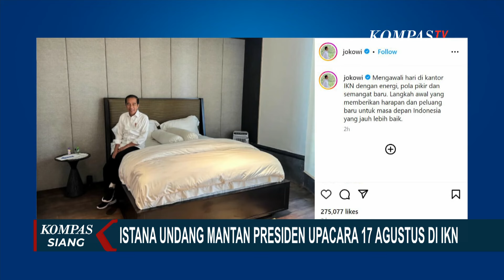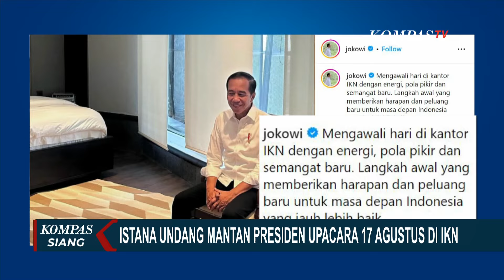Melihat Persiapan Upacara 17 Agustus Kemerdekaan RI, BNPB Pastikan Modifikasi Cuaca di IKN Berhasil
IKN, KOMPAS.TV - Kepala Badan Nasional Penanggulangan Bencana (BNPB) Letjen Suharyanto menyebut kondisi cuaca di Ibu Kota Nusantara masih tak menentu, berbeda dengan beberapa daerah lain yang mulai memasuki musim kemarau.

Hingga (31/07), BNPB sudah 97 kali menerapkan teknologi modifikasi cuaca dengan menyemai 96 ribu kilogram garam.

Tujuannya untuk menyemai awan khusus agar tidak masuk ke kawasan IKN.

Sementara Menteri Sekretaris Negara, Pratikno menyampaikan teknis undangan untuk mantan presiden dan wakil presiden pada pelaksanaan Upacara 17 Agustus 2024 di IKN.

Pemerintah tetap akan mengundang para mantan presiden ke Ibu Kota Nusantara.

Sedangkan untuk mantan wakil presiden, undangannya hanya untuk upacara di Istana Merdeka Jakarta.

Meski begitu, pihak istana terbuka dengan situasi yang dinamis.

Mengenai undangan ke mantan presiden untuk hadir pada peringatan 17 Agustus di IKN, Sekretaris Majelis Tinggi Partai Demokrat, Andi Mallarangeng mengatakan SBY sudah punya agenda pada 17 Agustus nanti di Pacitan, yang sudah direncanakan dari jauh hari.

Politisi PDIP, Aryo Seno Bagaskoro menyebut, Presiden ke-5 RI sekaligus Ketua Umum PDIP, Megawati Soekarnoputri masih belum mendapat undangan kehadiran untuk perayaan Hari Kemerdekaan di Ibu Kota Nusantara.

Seno menyebut, spirit kemerdekaan sepatutnya diiringi dengan penanganan catatan kritis dari publik yang belum rampung.

Sebelumnya Presiden Joko Widodo berkantor di IKN untuk melihat pembangunan di sana.

Dia juga mengajak influencer meninjau progres pembangunan Ibu Kota Nusantara pekan lalu.